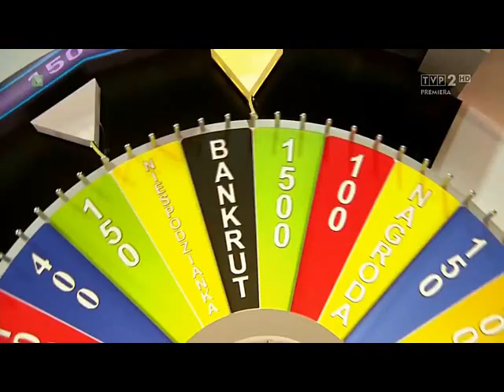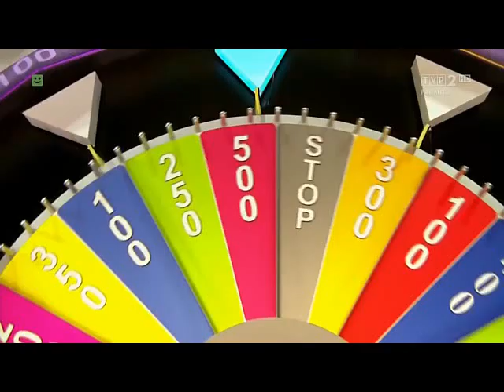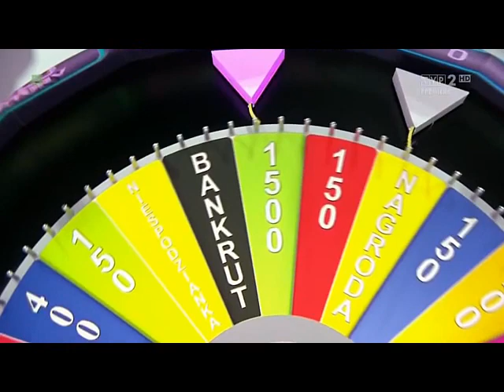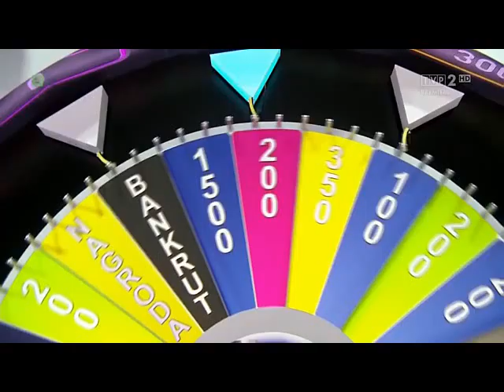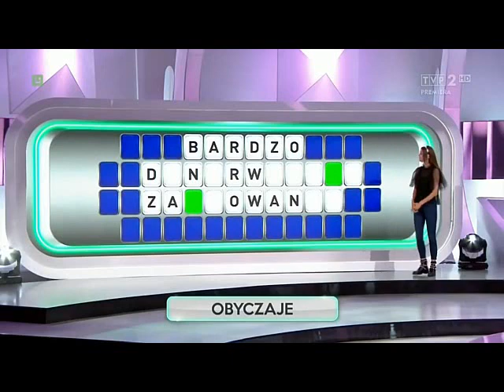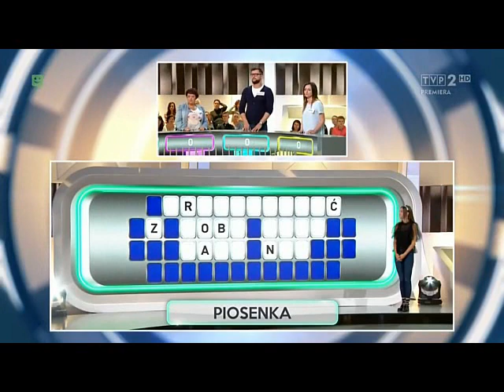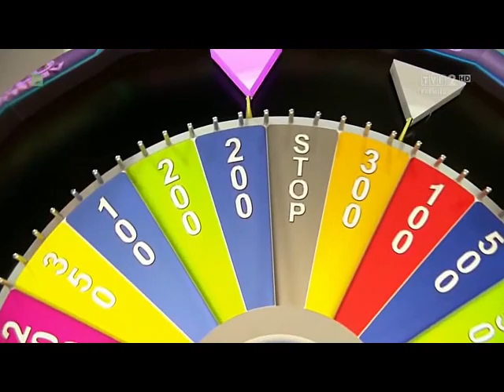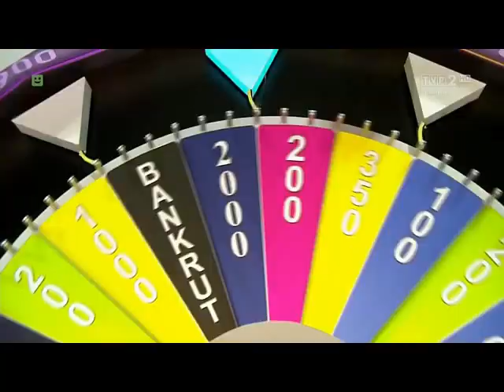WIEDER GLÜCKSRAD IN POLEN.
WIEDER GLÜCKSRAD IN POLEN. EINE WEITERE NATIONALE LÄNDERAUSGABE DES GLÜCKSRADES IST WIEDER AUF SENDUNG.

DER SENDESTART WAR BEREITS ANFANG SEPTEMBER.

MODERATION : RAFAL BRZOZOWSKI
ASSISTENTIN : IZABELLA KRZAN

DIE GLÜCKSRAD SENDUNG WIRD VON  TVP2 AUSGESTRAHLT.

DIE NEUE DEKORATION DER POLNISCHEN AUSGABE ÄHNELT NICHT DER RTL / SONY PRODUKTION IN KÖLN-HÜRTH. MAN LEGT WERT AUF DIE ZUSCHAUER IM STUDIO. AUCH DAS GLÜCKSRAD HAT FARBIGE FELDER BEHALTEN. SOWIE IST AUCH DIE MUSIK GELUNGEN ... .

FOLGE 012
VOM 22.SEPTEMBER.

AUFNAHME : TVP2

INFORMATIONEN ZUM SAT.1 GLÜCKSRAD
AUF DER NEUEN SEITE :

GLÜCKSRAD - WHEEL OF FORTUNE - WOF
PUZZLE BOARD

SAT.1 SENDUNGEN UND SAT.1 PERSONAL :

RAIMUND BRICHTA , ...
ANSAGER :
HARALD SCHMIDT , ...

U.V.A.

HAUPTSEITE
BEGRÜSSUNG
NACHRICHTEN
- AKTUELL
- SAT.1 WETTER
- SAT.1 ARTIKEL
- SAT.1 PERSONAL
ZUR INFORMATION
IMPRESSUM
- KARTE
- SAT.1 SENDEBEGINN
- SAT.1 BLICK
- SAT.1 BINGO
- SAT.1 GLÜCKSRAD
- SAT.1 TELEWETTE
- MANN-O-MANN ( SAT.1 )
- SAT.1 SENDESCHLUSS
- SAT.1 TEXT
- ZUSATZ
- AKTUELLE UMFRAGE